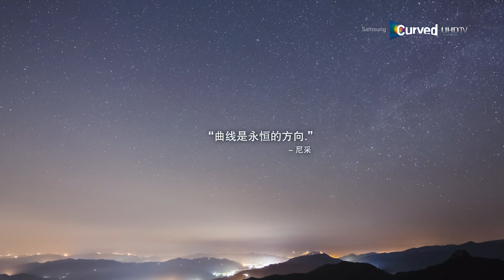SAMSUNG 4K REAL HDR FOR UHD FOR QLED TV